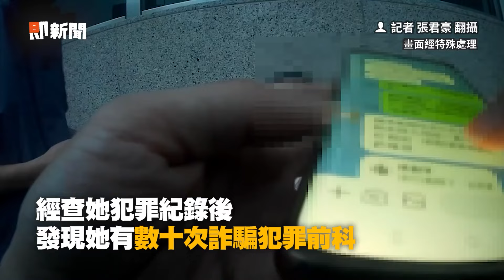假檢警詐騙「車手狂領15萬」 ATM前東張西望...台南警逮人｜社會｜165反詐騙